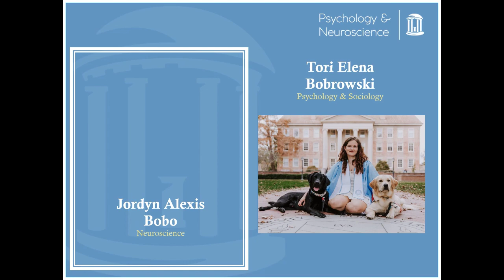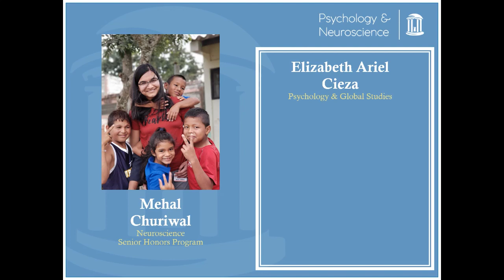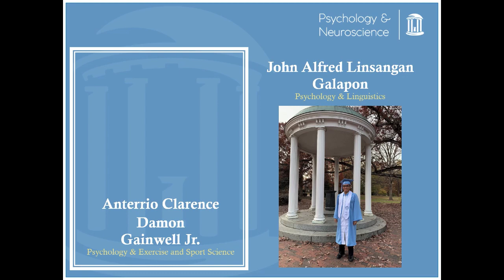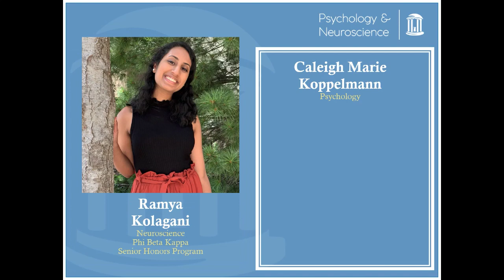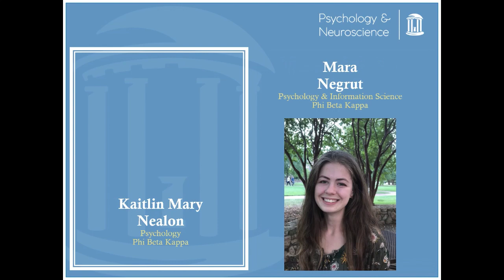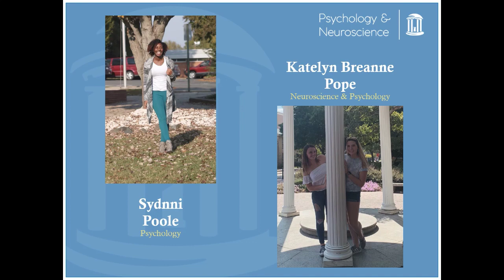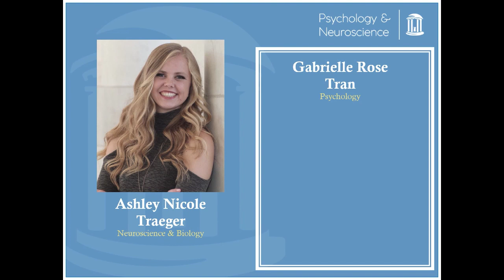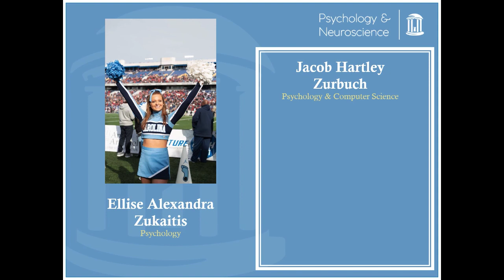UNC Psychology & Neuroscience 2021 Commencement Video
Congratulations to our 2021 graduating psychology and neuroscience students at UNC Chapel Hill!